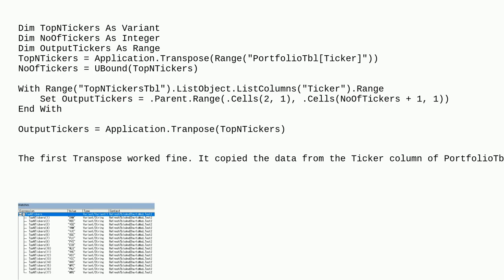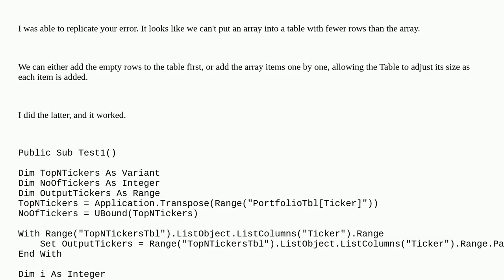Excel VBA: Application.Tranpose on an array gives Run-time error 438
vba array microsoft-excel